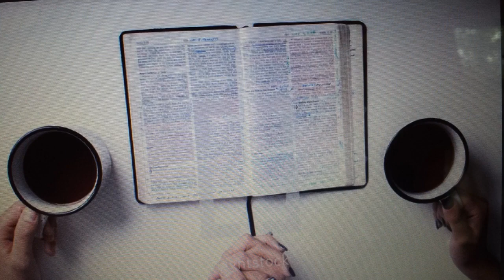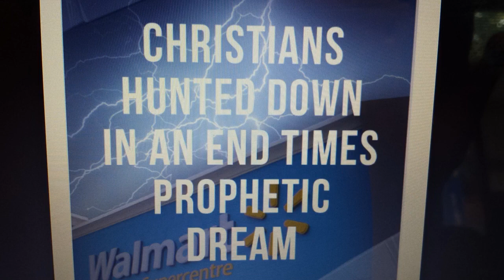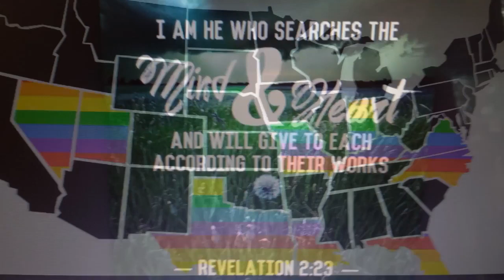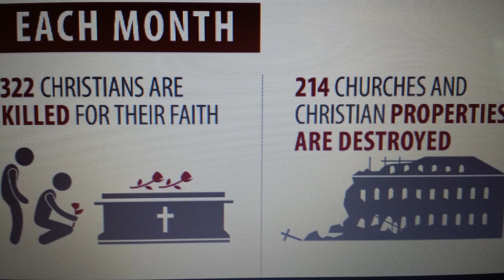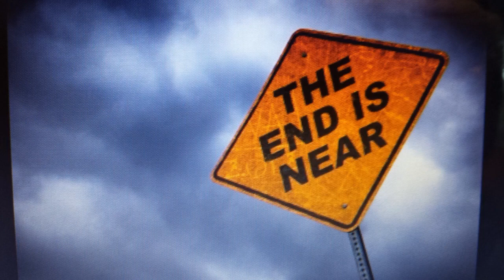NEW MUSIC "GOD IM✝✝ SORRY BY:LIVING TRUTH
Everything in This World Is Happening For A Reason...REPENT NOW!!